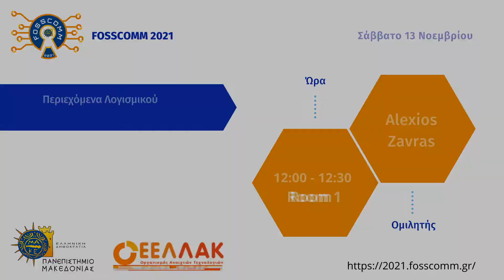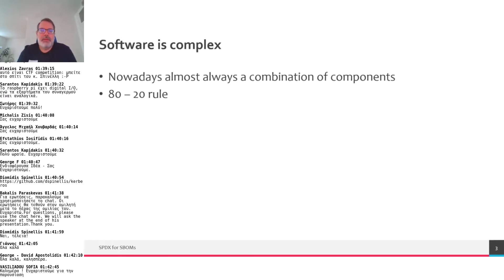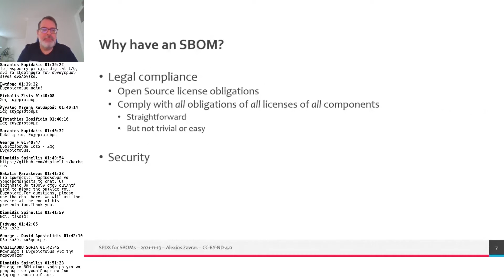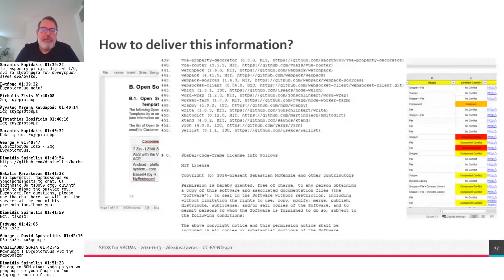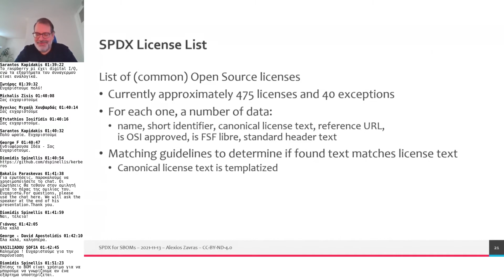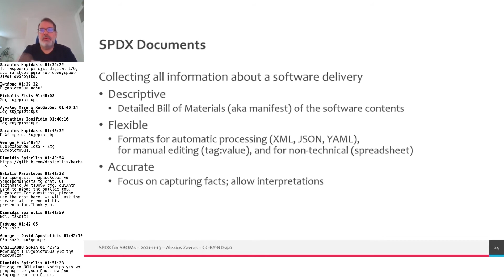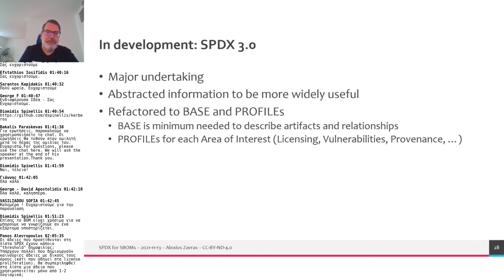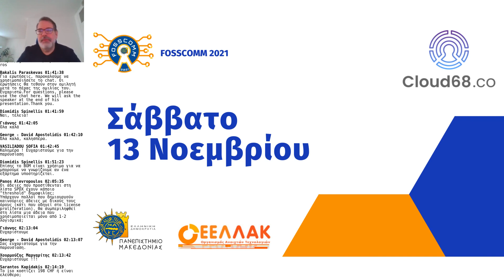Περιεχόμενα Λογισμικού - Alexios Zevras - FOSSCOMM2021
Περιεχόμενα Λογισμικού από τον Alexio Zevras
FOSSCOMM2021 by Πανεπιστήμιο Μακεδονίας - Free and Open Source Software Communities Meeting - 14ο συνέδριο  ανοικτού κώδικα και ανοικτών τεχνολογιών.

Επιστημονικός υπεύθυνος:
Αναπλ. Καθηγητής Άγγελος Σιφαλέρας
Αρχική οργανωτική επιτροπή - Φοιτητές τμήματος:

Παρασκευάς Γεώργιος Μπακάλης
Γεώργιος Μαμιδάκης
Ελένη Κουβαλακίδου
Χρήστος Γιαμακίδης
Κωνσταντίνος Θωμασιάδης
Ευαγγελία Δανδίκα
Βασίλης Τζεβελέκος
Γεωργία Σβάρνα
Χρύσανθος Μπουρουτζόγλου
Ευστάθιος Ιωσηφίδης
Γεώργιος Φακίδης

Οργανωτική επιτροπή - Εθελοντές:
Παρασκευάς Γεώργιος Μπακάλης
Ευστάθιος Ιωσηφίδης
Δημήτρης Βαγιακάκος ( @DimitrisV )
Σταύρος Γκίνος
Γιώργος Αποστολίδης
Γιώργος Τσαμπατζίδης
Δανάη Μπρίλη
Εμμανουηλία Παναγιωτοπούλου